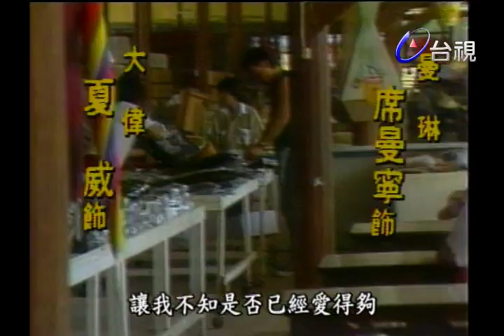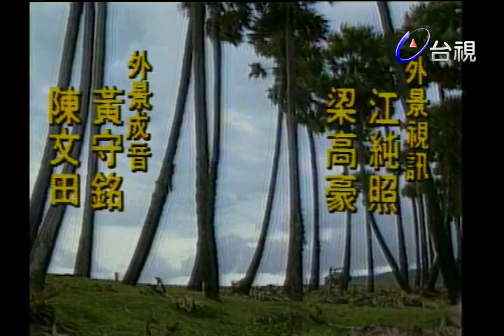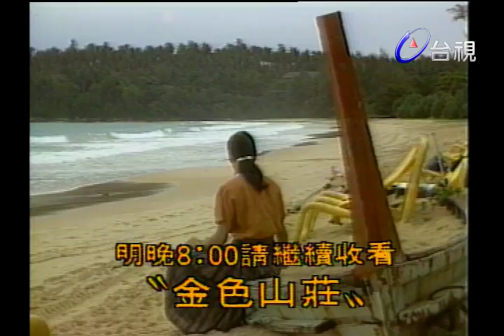金色山莊 第 12 集 (1986) 林以真、秦祥林、張沖、席曼寧主演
「金色山莊」全劇以泰國為主要發展背景，劇情敘述富豪家庭的興衰以及上下兩代男女感情的糾纏。天羽和思齊的戀情，遭受到天羽的父親，和思齊母親的強烈反對，這其中，到底隱藏了什麼不可告人的秘密？十多年前天羽的母親品倩，又是為了什麼，偷偷帶著天羽遠走他鄉，輾轉到了臺灣定居？所有秘密的解答，竟然全在一幅品倩的畫像裡。

演員：秦祥林、林以真、車軒、李湘、許啟平、許淑蘋、白英(白鷹)、尹寶蓮、張沖、丁玫、易原、莊麗、梁燕民、劉德凱（客串演出）等。 由吳林林製作、宋存壽導演、張光勳導播、汪碧君編劇